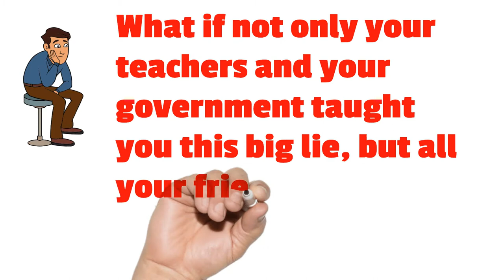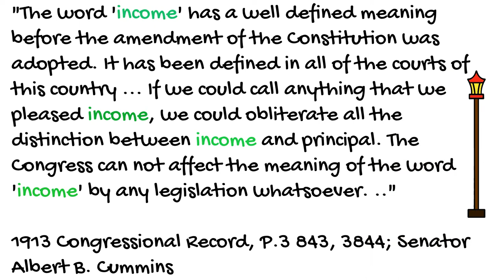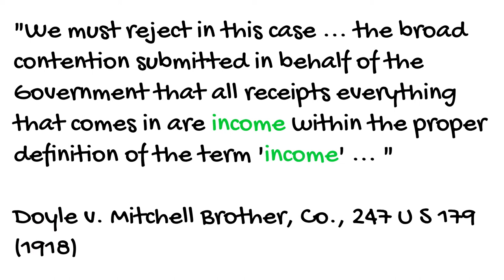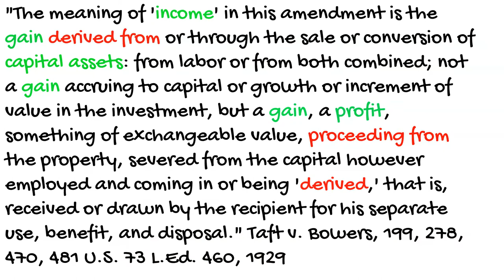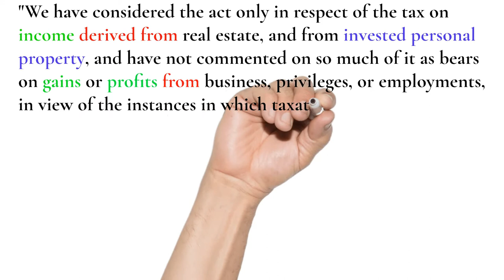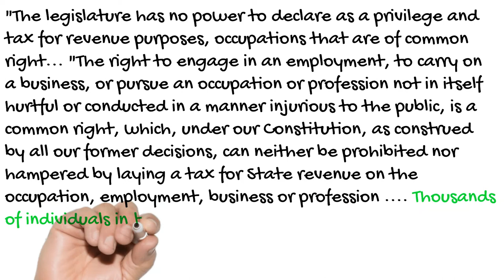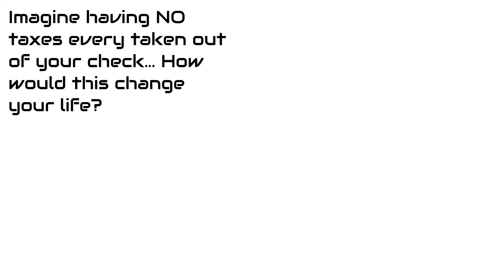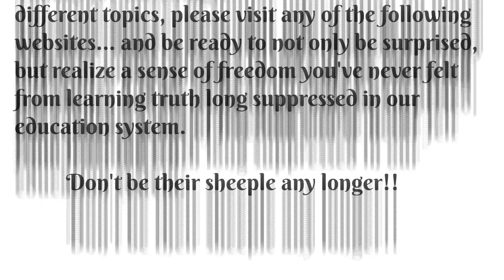Liberty Zone Productions - IRS Tax Fraud Disclosure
The IRS has been deceiving Americans for over 75 years about "income" taxes.  It is time to expose this fraud with simple court cases, and Congressional and other testimony available in this time of expanding knowledge.  Original intent on taxation is far different than what we have today. Learn the truth from the evidence available in plain sight.  Remember, in the Age of Information, Ignorance is a Choice.  Help expose the IRS fraud and remove yourself from their scam.  All it takes is knowledge, and action.

Research this for yourself, and believe what the U.S. Supreme Court has already ruled on this topic, and pass this on to all you know!